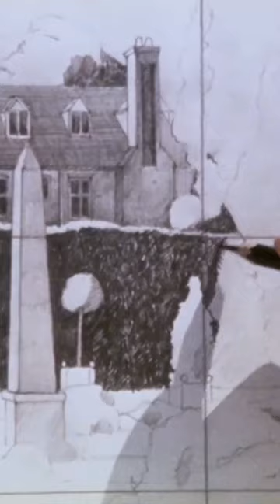The Draughtsman's Contract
A quick look at Peter Greenaway's 1982 feature film "The Draughtsman's Contract", starring Anthony Higgins, Janet Suzman, Anne Louise-Lambert and Hugh Fraser.